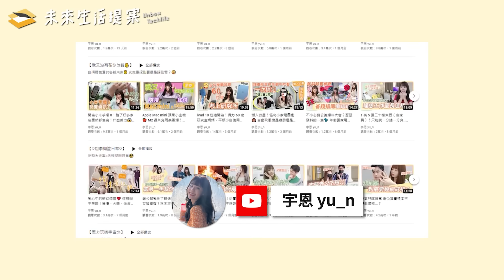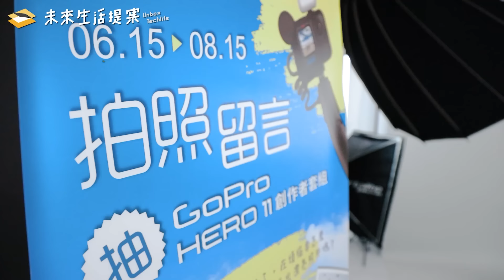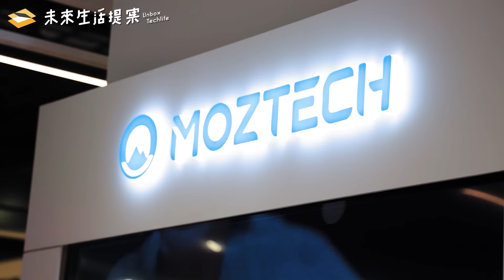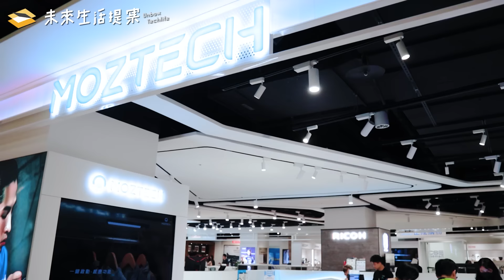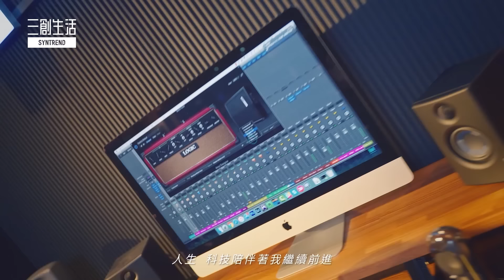【未來進行式 EP.4】feat. @yu_n0422 宇恩帶你搶先逛三創 3F 新櫃位！用科技來展現品味風格｜正成｜酷碼｜MOZTECH｜Backbone｜未來生活提案 by 三創生活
懶摸碎碎念：「不知不覺三創也變了不少呢 ฅ(๑*д*๑)ฅ!!」

科技產品是什麼呢？時代轉變，科技已經成為日常生活的一部分，但是3C產品的購物環境有跟上這樣的趨勢嗎？近來三創 3F 迎來改裝，除了不少櫃位全新登場，就是要讓大家可以在這裡感受到各種「科技生活」的想像，在體驗式的購物環境中，用科技來表達自己的風格和品味。也因此！本集邀請到了有品味又懂3C科技的嘉賓，要帶大家來搶先逛逛全新的賣場環境！歡迎科技圈獨一無二的，宇恩@yu_n0422 呀！

直接挑段落看٩(๑•̀ω•́๑)۶
00:00 你覺得科技產品是什麼？(`3´)
00:21 歡迎嘉賓~宇恩
01:20 第一次來三創是什麼時候?
02:56 在三創有發生過什麼趣事?
03:59 三創和過去的變化?
05:09 科技在生活中的角色?
06:02 三創全新形象影片
06:55 正成購物
08:53 MOZTECH 墨子科技
10:54 Cooler Master
12:16 BACKBONE Collection
13:14 結語